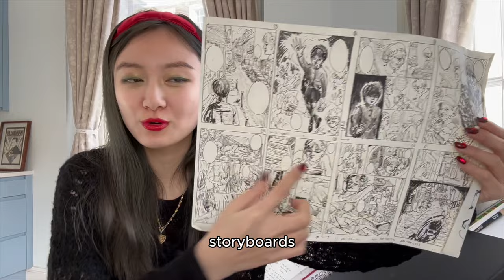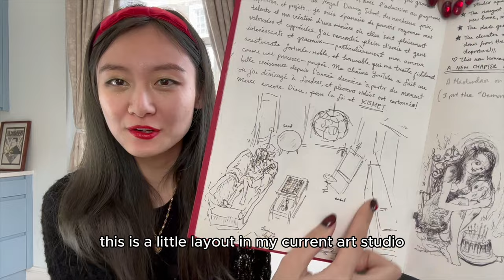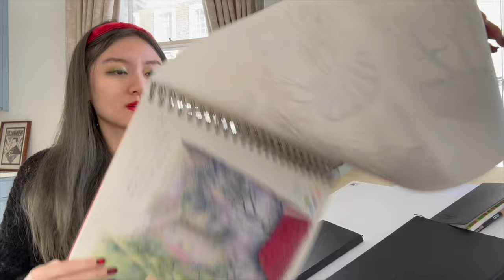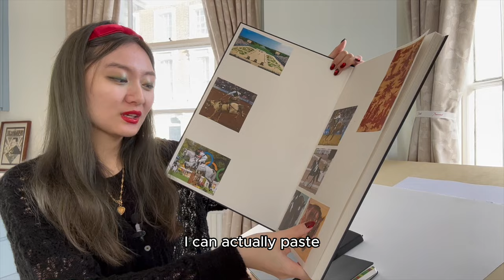SKETCHBOOKING TUTORIAL + look inside my sketchbooks :)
Learn sketchbooking in this video as a creative tool and look through how I apply this in my own sketchbooks; enjoy! You may use this for observational drawings, research, compiling ideas and drafting compositions, experimenting with techniques...

Hi! My name is Wan Lin and I'm an artist living in London, a recent grad from ENSBA Paris. Follow me for more content about my art & life :) Enjoy!!

TikTok: La Princesse des Beaux-Arts